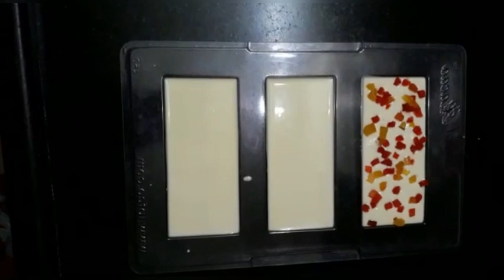3 types of Chocolate bark | Sona's Passion 🥰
We have shown you each and every step in a very simple way for making this wonderful recipe. Enjoy watching "3 types of Chocolate bark | Chocolate | Sona's Passion 🥰"

Hi friends! I'm Sona this is my channel where I am going to be creating awesome content for everyone! Cooking, crafts and daily life updates, blogs etc.

Everything we create is family friendly and everyone can watch!